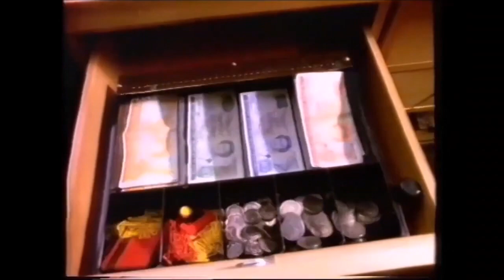United Bank TVC (1991)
"Now that we're a bank, we do everything we'd expect a bank to do... except we still respect our customers."

A classic commercial, promoting the now-defunct United Bank, was broadcast on NZ TV in 1991.

Special thanks to YouTube channel Sleek822 for the use of this clip.